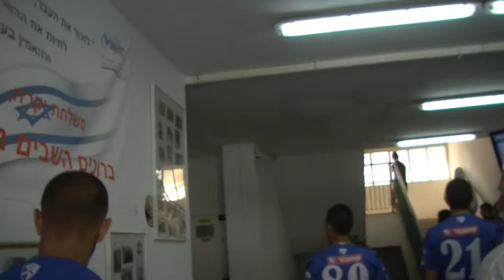יום פעילות נוסף למען הקהילה הפועל עכו ביקרה בביה״ס אורט דרסקי